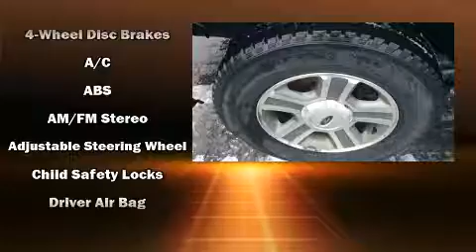2008 Ford F-150 . in Moline, IL 61265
Sexton Ford
3802 16th Street

Come test drive this 2008 Ford F-150. This 4 door, 6 passenger truck provides exceptional value! A 4.6 liter V-8 engine pairs with a sophisticated 4 speed automatic transmission, providing a smooth and predictable driving experience. All of the premium features expected of a Ford are offered, including: variably intermittent wipers, a rear step bumper, a front bench seat, air conditioning, tilt steering wheel, and a split folding rear seat. Audio features include an AM/FM radio, and 4 speakers, providing excellent sound throughout the cabin. Ford also prioritized safety and security by including: dual front impact airbags with occupant sensing airbag, ignition disabling, and 4 wheel disc brakes with ABS. We have a skilled and knowledgeable sales staff with many years of experience satisfying our customers needs. They'll work with you to find the right vehicle at a price you can afford. Please don't hesitate to give us a call.